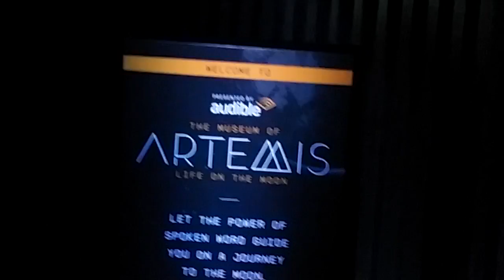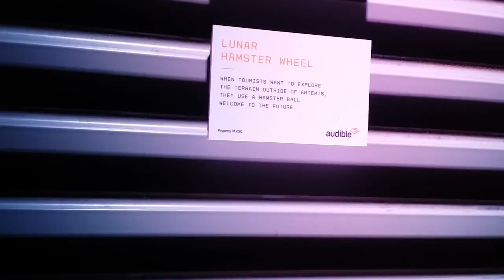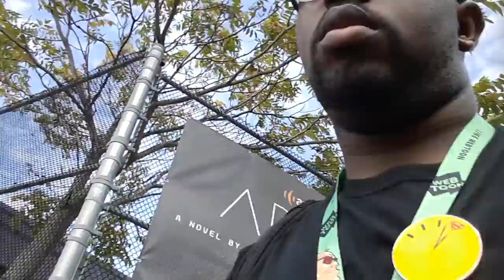Artemis: Museum of the Moon-NYCC 2017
'Til The Last Credit takes a tour of the moon at the Artemis museum of the moon.